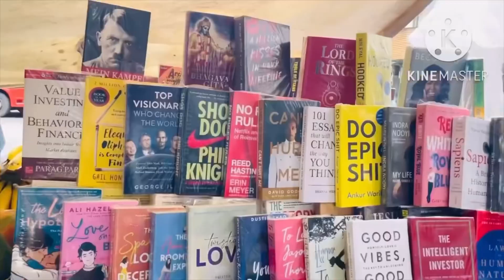Mumbai's Mini Sarojini Market| Colaba Causeway Street Shopping in Mumbai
Hey everyone.,I'm prianca.I hope you all are doing good. This video is all about Mumbai's Famous Street Shopping markets. I hope you all enjoy watching this video..
Show some love if you are new to this channel..❤️